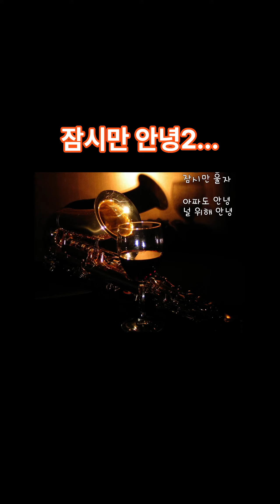M C THE MAX 잠시만 안녕2